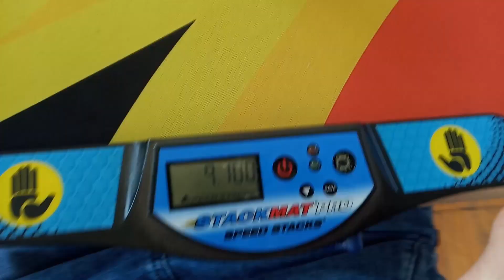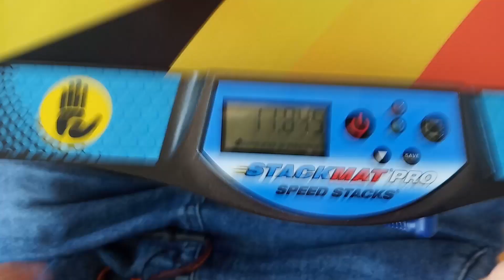9.75 3x3 official avg5 | Cezary Mach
2nd round of Olsztyn Open 2023
Time list:
9.49
(9.10)
9.66
(11.84)
10.11
Cube: WRM21

Solidnie

Solid

Member of Nuberscubers group